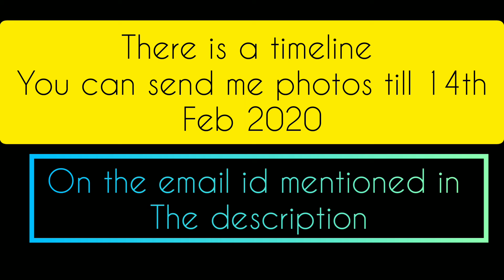Free artwork & get featured😍🤩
❤Valentine month special ❤
✅Terms & Conditions(If you want your sketch)
◾ Size :A4
◾ Applicable charges according to depth of sketch & including frame.
◾ Charges will be disclosed in the Email personally.
◾ Delivery Charges will be included within Maharashtra(India).
◾ Free sketch will be just drawn by me and that sketch time lapse will get featured in this youtube channel as well as my social accounts like FB and     Insta.

Note : The copyrights for the music used in this video are with the original owners and I do not intend to breach any of the copyrights ,the video just for information purpose.